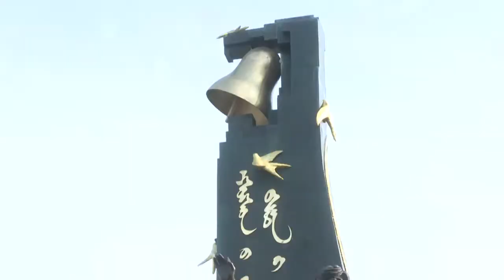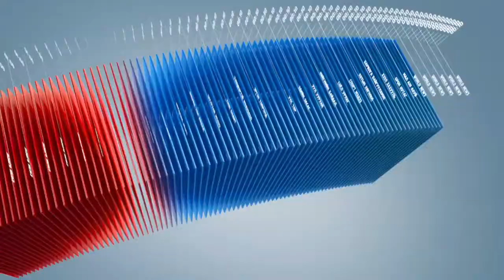C1 Newsroom - Өнөөдөр Ардчилсан хувьсгалын 25 жилийн ой энэ онд тохиож байна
Ардчилсан хувьсгалын 25 жилийн ой энэ онд тохиож байгаа. Тэртээ 1989 оны 12 дугаар сарын 10-нд тухайн үеийн нийгмийг эсэргүүцсэн залуучууд, Монголын ардчилсан холбооны анхны цуглаан болсноор улс төрийн тогтолцоог шинэчлэх үйл ажиллагааны эхлэл тавигдаж байсан түүхтэй.  Тэгвэл өнөөдөр Ардчилсан хувьсгалын 25 жилийн ойн баярын өдрийн нээлт боллоо.